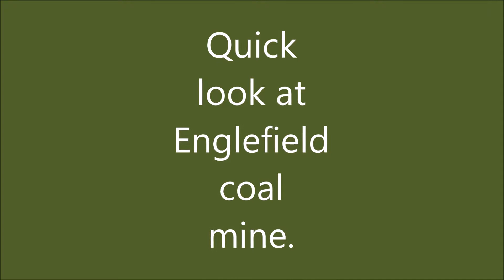Quick look round Englefield colliery abandoned mine works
Music Coldplay - Midnight (Kygo Remix)! awesome tune!!
Englefield closed 1937/8 mainly due to the lack of a rail link. They had developed the Main Coal 14ft thick going out under the river Dee but due to the transport problems it never produced coal to its full potential. None of the seams below Main Coal under the river have been worked at this pit. These seams have been successfully worked to the North at Mostyn and Point of Ayr and to the South at Bagillt and Flint. The Main Coal was intersected by two shafts sunk on the estuary side (east) of the north/south down through the fault. The level is on the up through side of the fault(west).